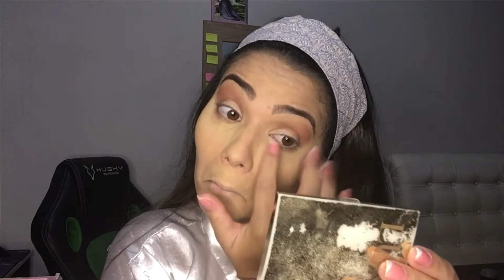SE ARRUME COMIGO PARA O MEU ANIVERSÁRIO !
Sou uma menina com o sonho de ser youtuber e isso ja é comum no mundo da internet , mais sei que com a ajuda de vocês e com Deus na frente realizaremos todos os nossos sonhos , então conto com seu joinha ;) e com seu comentário ta ! bjs  !

➜Videos novos : TODA SEGUNDA E QUARTA! ATIVEM O 🔔 de notificações!
♡Salmos 106/1 : ''Louvai ao SENHOR. Louvai ao SENHOR, porque ele é bom, porque a sua misericórdia dura para sempre.''